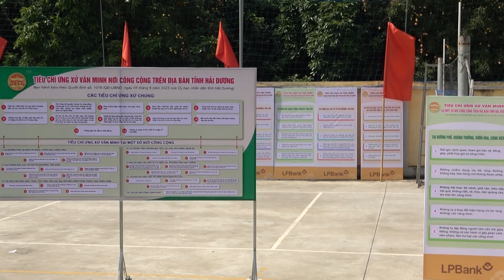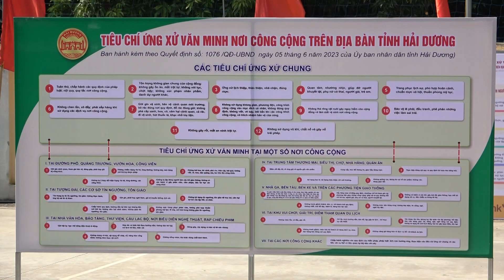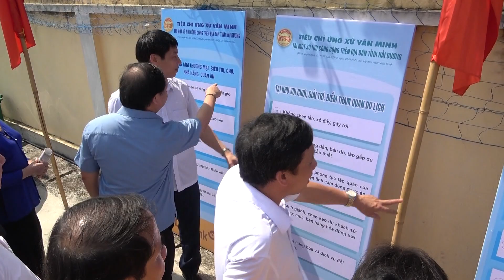Mô hình điểm về thực hiện Bộ quy tắc ứng xử văn minh nơi công cộng tại thôn Ngọc Hòa xã Vĩnh Hòa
Chào tất cả các bạn! Kênh HTtv channel sẽ giới thiệu một bức tranh toàn cảnh về thực tế cuộc sống, sinh động và gần gũi nhất! Tất cả các thông tin cập nhật hàng ngày, các bạn đều có thể theo dõi trên HTtv Channel. Cám ơn các bạn đã ghé Kênh và Mong nhận được sự ủng hộ từ các bạn!